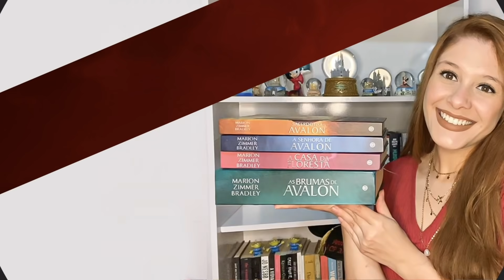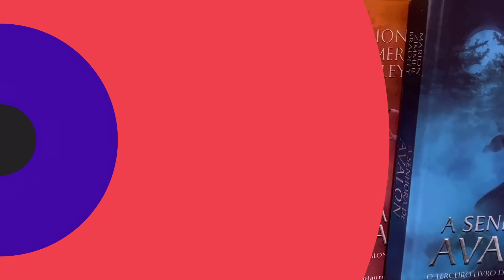O ciclo de Avalon - Um guia oficial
As brumas de Avalon é um dos livros mais lidos dos últimos 40 anos, grande influência a todos os maiores autores de fantasia nesse período.
O primeiro livro do Ciclo de Avalon, escrito por Marion Zimmer Bradley, foi publicado pela primeira vez em 1979. De lá para cá, cativou milhões de leitores com a releitura da mítica história do rei Artur a partir da perspectiva de mulheres mágicas e poderosas.

Muitas dúvidas surgem sobre os livros do Ciclo de Avalon e neste vídeo fizemos um apanhado geral e criamos um guia para todos que querem entrar nesse mundo fantástico.

Além de comentar sobre nosso mais novo lançamento 'A sacerdotisa de Avalon'.